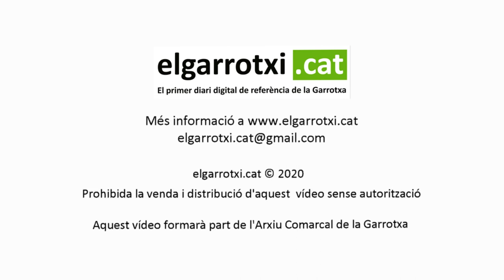Carnestoltes Infantil d'Olot 2020